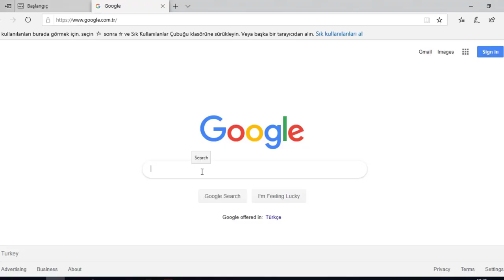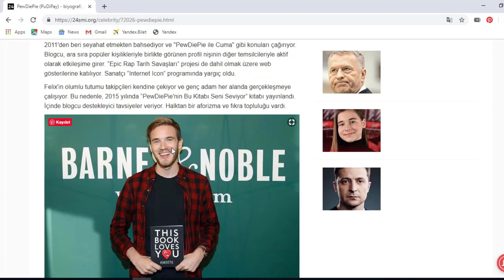PEWDIEPIE HAQIDA | SUBSCRIBE to PEWDIEPIE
TAQIQLANADI:

► SO'KINISH,HAQORATLAR,TARBIYASIZLIK,
►SIYOSAT,